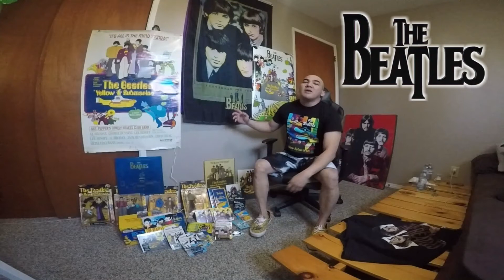WHAT THE HECK......i leave my project unattended and Grrrrrr!@#%?+*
This is what happen when you leave your project unattended